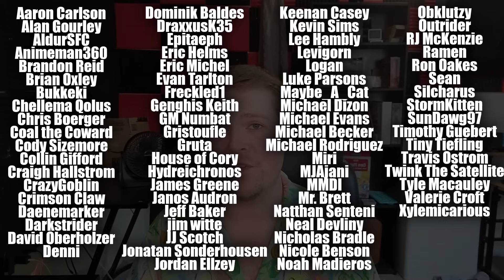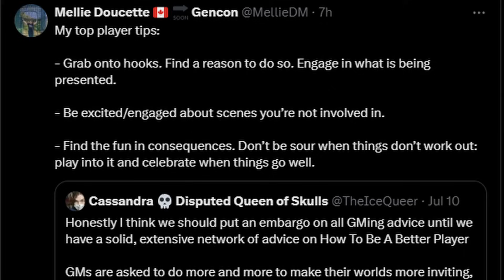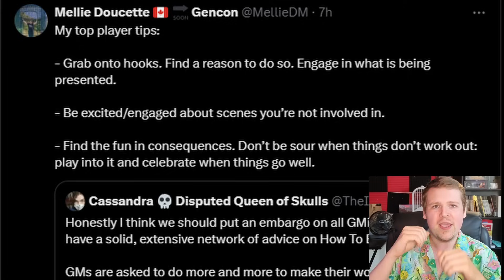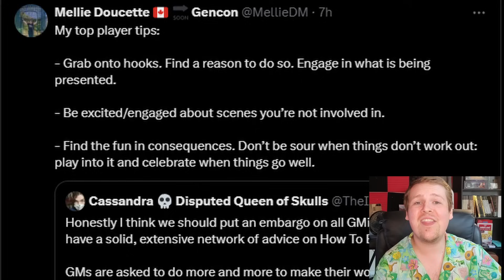🎲How to be a Better PLAYER at the Table 🎲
Everyone gives tips for how to be a better Game Master, but what about being a better Player?? How can you help bring a better game to the table and improve the experience for yourself and everyone around you? Let's talk about it!